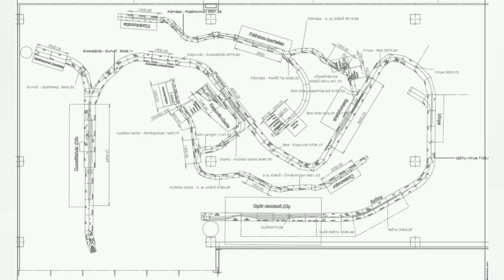Vonalbezárás Arrabona környékén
A koszorús vonat elhaladása után a vonal bezárt, a pályát elbontottuk, és eközben a klub új helyre költözött. Sajnos az jóval kisebb, mint ami a képeken, videókon is látszik.
De bízunk abban, hogy még újra nyílik még hosszabb vonallal, mint eddig valaha is volt.

Zene: Chopin gyászinduló
A videó elején a 42-es vonal utolsó személyvonata jelent meg (Paks- Dunaújváros)